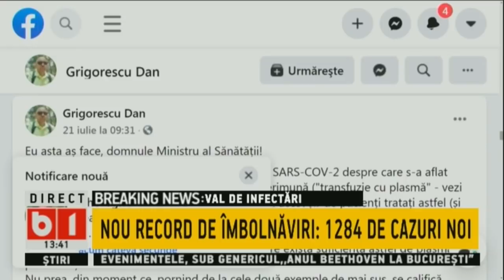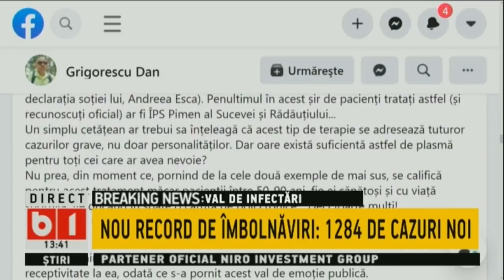TALK B1 CU IRINA PETRARU: PLASMA, TRATAMENT DOAR PENTRU PACIENTII VIP? 25 IULIE - P 2/2